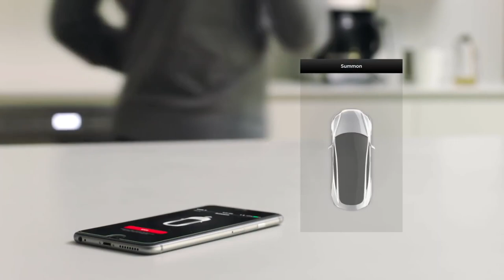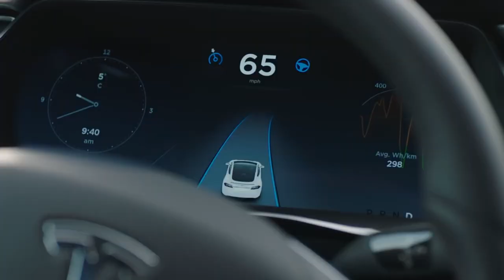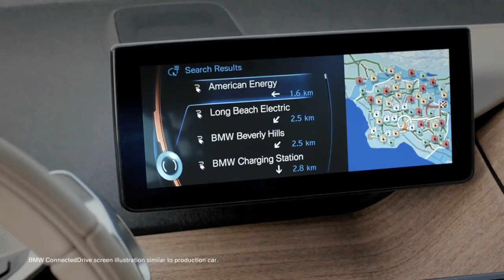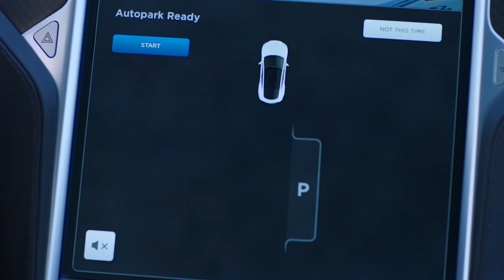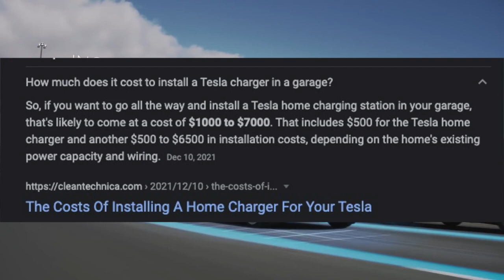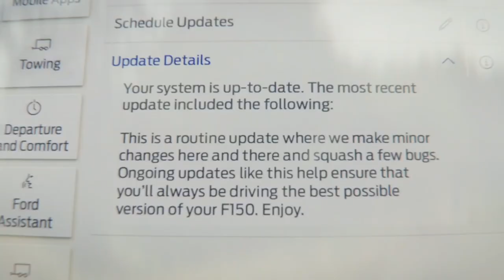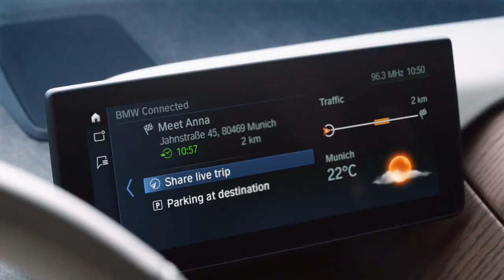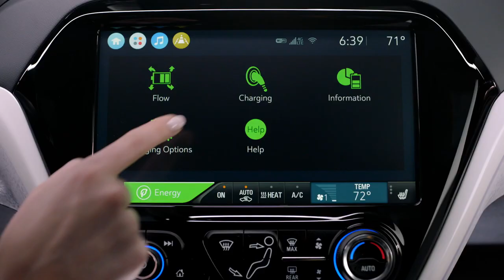Let the peasants buy EV's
Pete Buttigieg wants to electrify the U.S. Great idea, but EV's are not affordable for a vast majority of consumers. The people who get EV's are typically owners that make over 100k per year. Have homes. Garages. All things that elude most people. No one considers the used market, when these ev's start getting to 4000$ and are decent, then it might be a good idea to buy them. until then us peasants will be riding scooters, driving toyota echos and riding bicycles.

You can buy an EV, or you can just buy a little scooter that gets 100mpg. Or just keep that Toyota corolla that gets 40mpg.

Can I review your motorcycle or car?